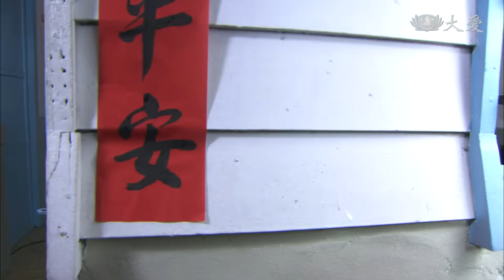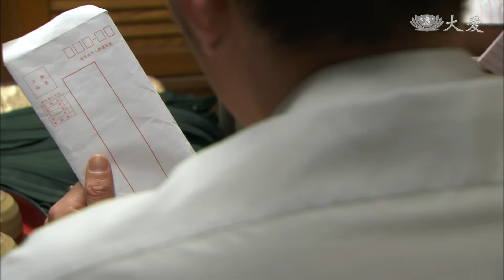[萬里桂花香] - 第31集 / A Gift of Forgiveness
在萬母的祝福之下，德勝一家四口搬出萬家來到中壢，新家沒有什麼裝潢布置，只有一些二手傢俱。德勝調到中壢站後離家近，省去來回奔波的時間，為了多賺點錢，努力加班代班。而桂香在家帶小孩做家庭代工，兩人齊心努力展開新生活.

(13830031)